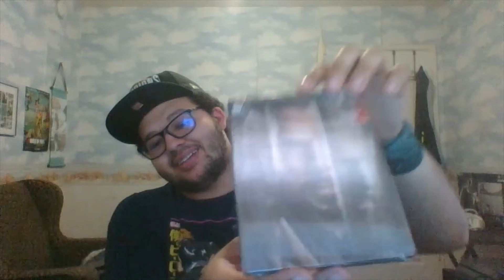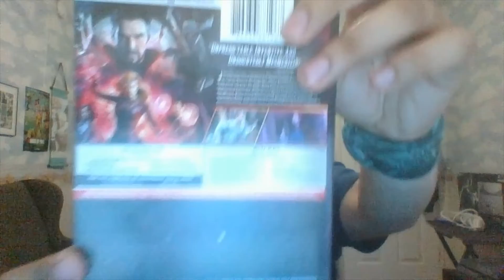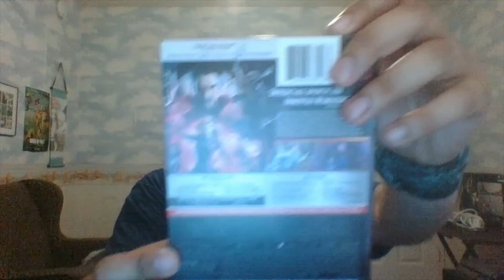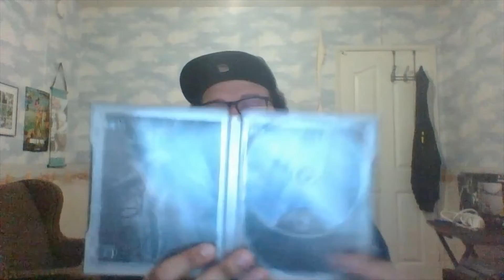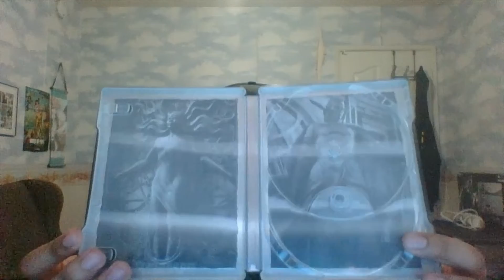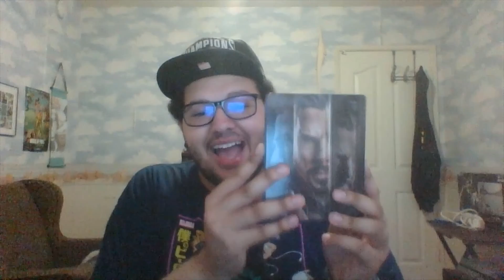Doctor Strange in the Multiverse of Madness 4K Steelbook Unboxing